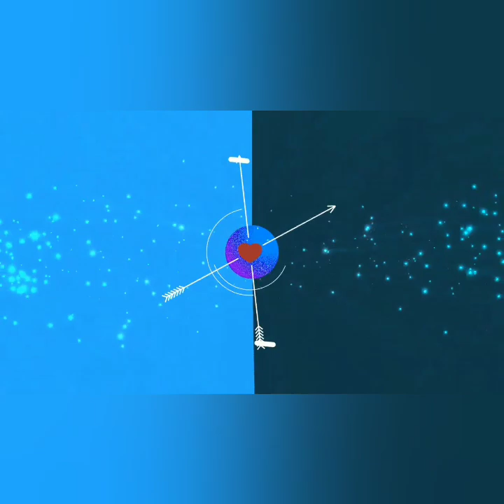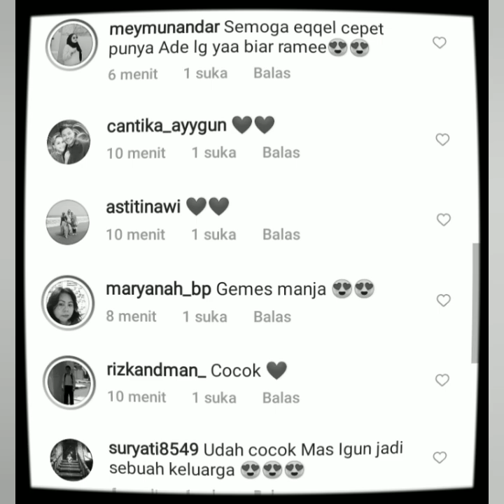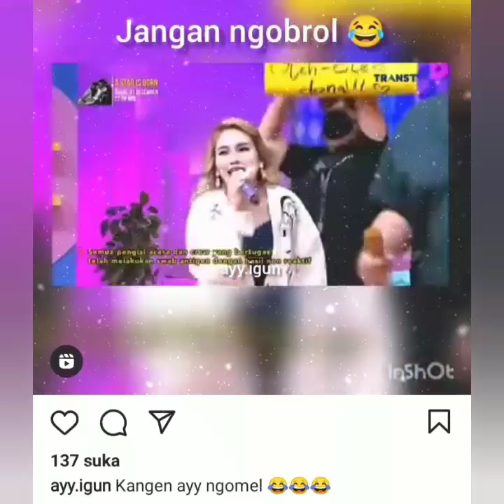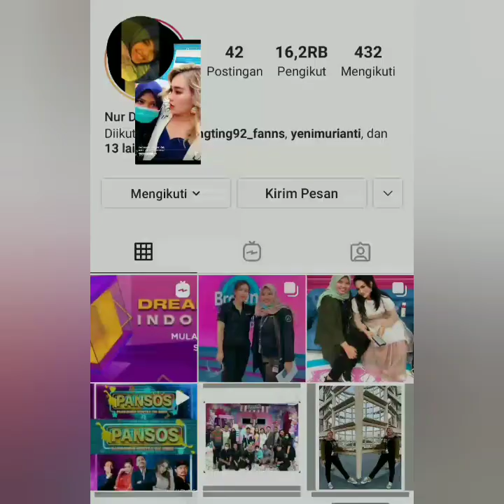Subhanallah Ayutingting kembali tampil di Brownistv. Bikin Baper isi pangung